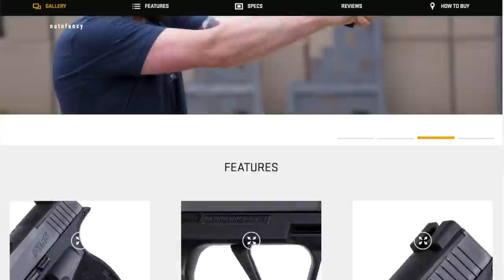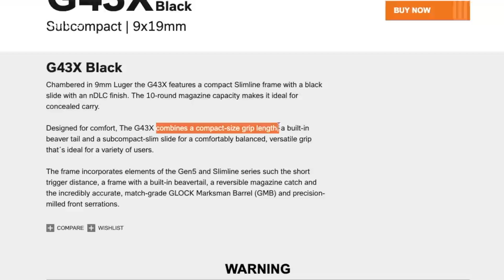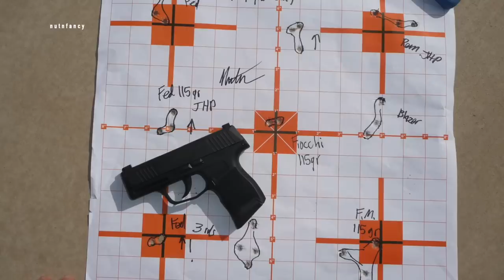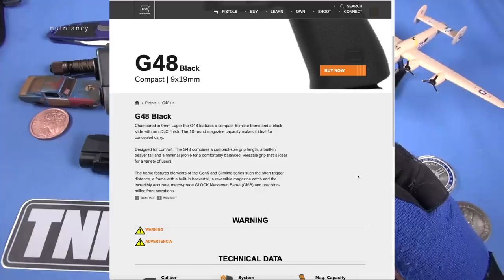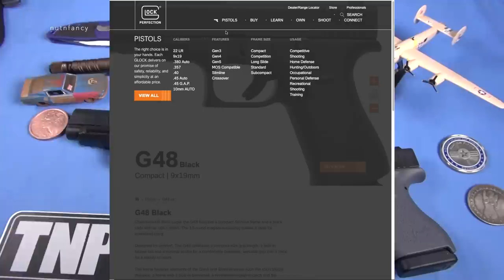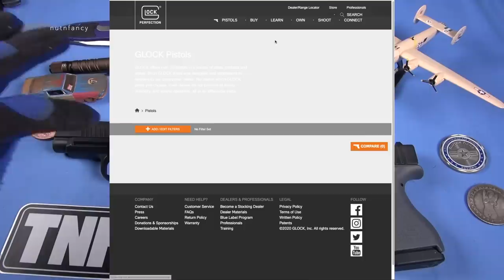Sig P365XL: The Do Everything Carry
If my informal polling is accurate Sig P365 appears is the best selling concealed carry gun in the US.  For good reason: lightweight, xlnt magazine capacity, great trigger, very accurate, reliable, superb ergos and sights.  Enter the XL version, a surprising addition to the lineup.
Here we have a longer barrel, longer sight radius, a bit different trigger, and substantially higher rounds capacity.  All this for nominal increase in weight.
A surprising POU emerges where people will use the XL as their all around defensive pistol choice; both for CCW and for home defense.  Like all guns it has a few quirks which are covered but overall you'll see the P365XL to be another top seller for Sig and sets another standard for subcompact nines to aspire to.

Microtech Socom Elites, probly all gone b. you waited too long!
Olight’s tiny but bright i3T, buy quick b. these sell out